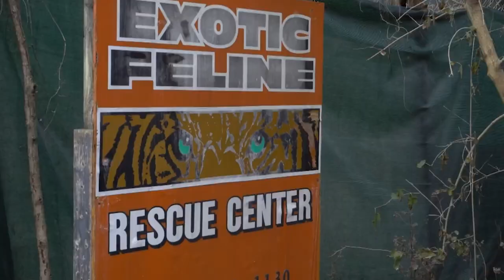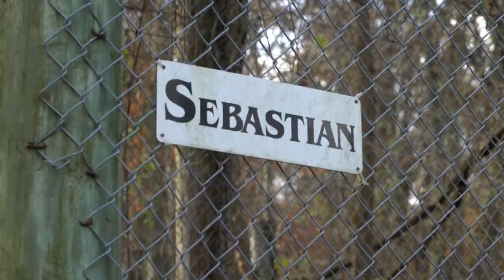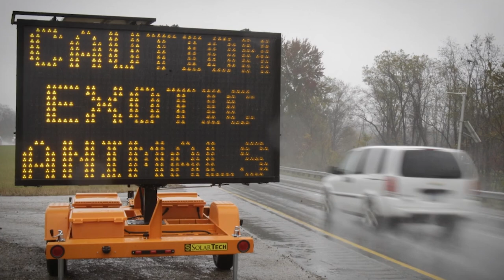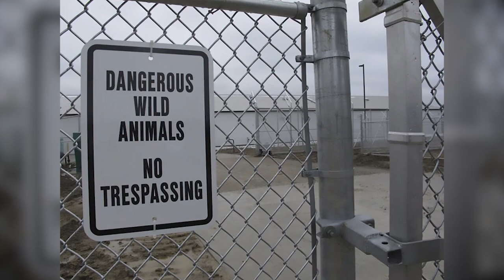Can You Have An Alligator AND A Tarantula As PETS?! 🕷 | Curious?: Natural World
If kept in the correct conditions, do you think that it's possible to have an alligator and a tarantula as pets? 🕷

From Season 1 Episode 4: From expert animal handler to bobcat specialist, this new episode of Predator Pets is informative and engaging! We learn about Mark’s exotic animals including his alligator and tarantula. We see how Mark is an expert handler and cares for many different species of exotic animals.

We then venture to visit Joe Taft at the Exotic Feline Rescue Center, which has rescued just under 200 big cats where staff and volunteers are trained in caring for these magnificent creatures. We visit Val and her energetic bobcats and learn that although they may seem domesticated, bobcats are in no way normal pet. Join us for an episode where we showcase the relationship between exotic animal and their keepers.